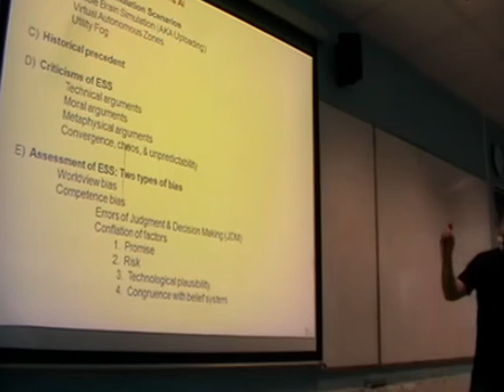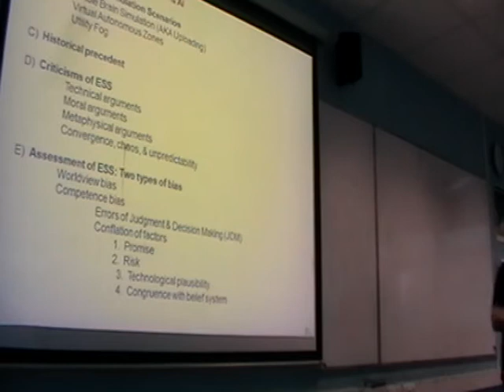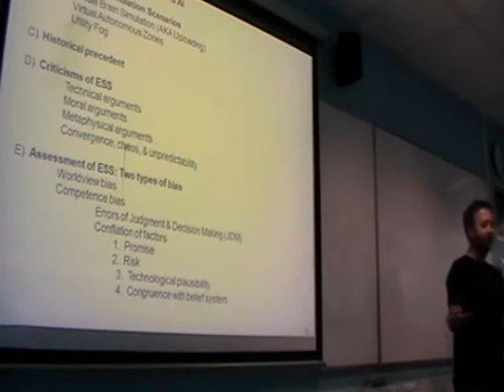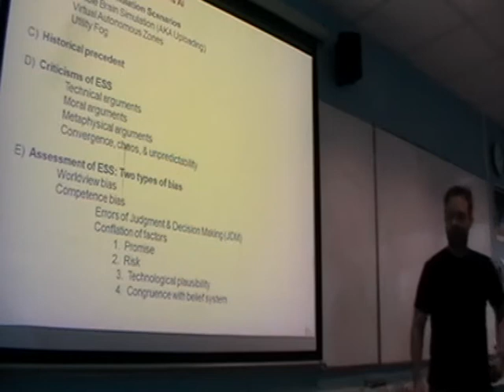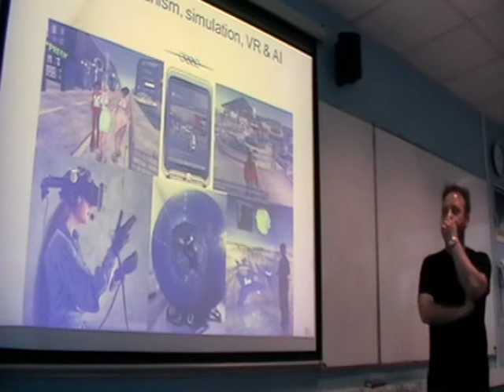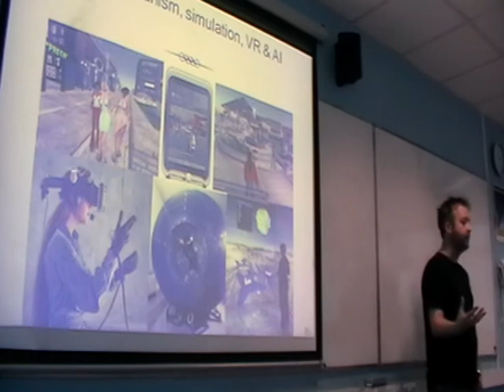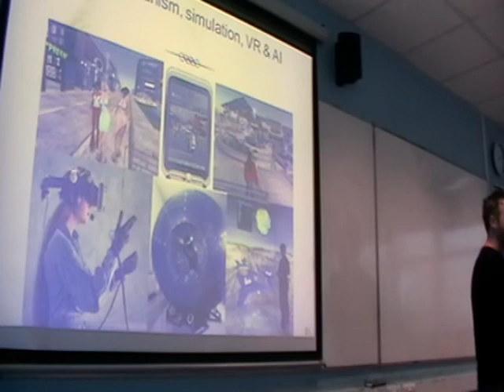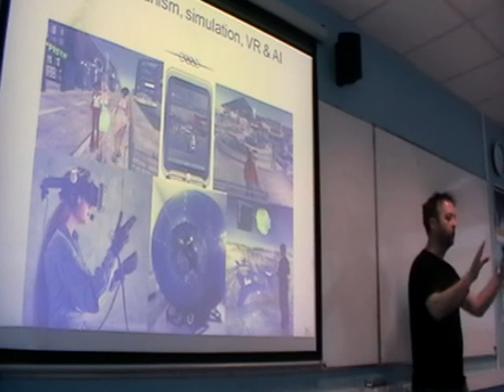Extreme Simulation Scenarios - Amon Twyman on AI and VR [UKH+] (1/12)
Thinking about the promise, risk, and plausibility of AI and VR

About the speaker:

Amon Twyman is a cognitive scientist and artist based in London. His work within cognitive psychology at University College London has investigated the role of conscious awareness in decision making, and he has explored transhumanist themes as a member of electro-industrial band Xykogen.

Transhumanism is a broad set of ideas and niche interests which collectively address the impact of technology on the human condition. The most radical thought experiments entertained by transhumanists often involve some reference to Artificial Intelligence (AI) and/or Virtual Reality (VR), and can be classed as Extreme Simulation Scenarios (ESS). Such scenarios can be equal parts attractive and disturbing. They describe conditions of radical liberation from traditional human constraints, but also open up entirely new categories of potential risk. Evaluations of ESS frequently conflate assessments of promise, risk, technological credibility, and congruence with extant belief systems.

This presentation will disentangle the various threads within ESS evaluation as follows:

(1) explaining key ESS concepts such as uploads, utility fog, and virtual autonomous zones;
(2) describing the principal extreme simulation scenarios and their historical roots;
(3) evaluating specific criticisms of ESS; and
(4) considering the degree to which assessments of ESS are often a matter of opposed assumptions and worldviews rather than the unprejudiced examination of evidence.

This lecture was recorded on 11th of July 2009 at the UKH+ meeting. For information on further meetings please see: